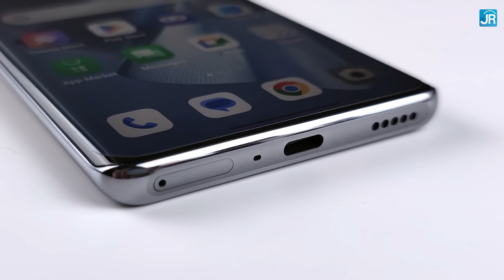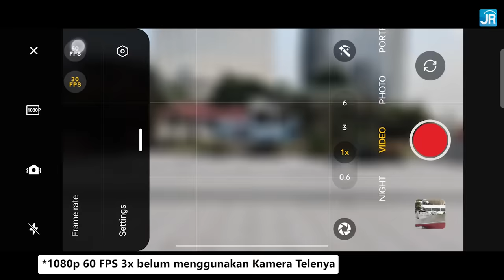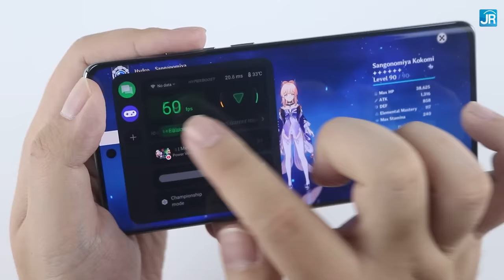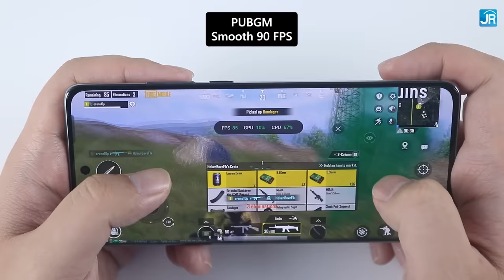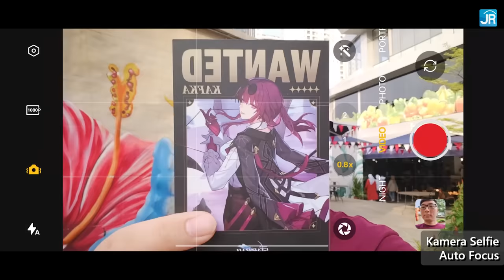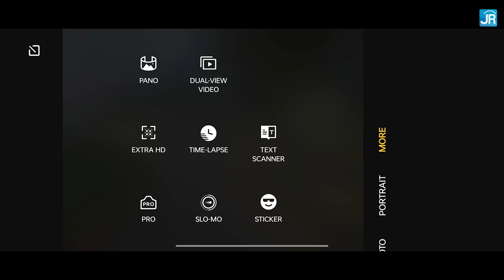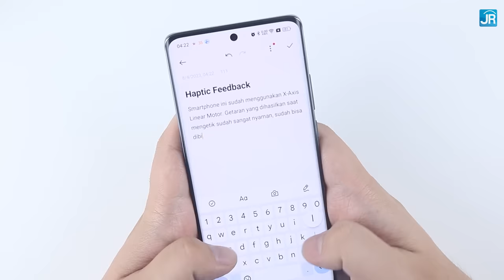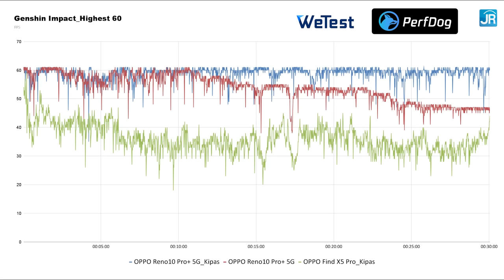KAMERA MANTAP, KENCANG, KEREN! OPPO Terbaik 2023? REVIEW Reno 10 Pro+ 5G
Kalau kalian mencari smartphone terbaik OPPO yang resmi Indonesia, smartphone yang satu ini layak sekali jadi pilihan.
Meskipun OPPO Reno itu untuk kelas menengah, tapi smartphone yang satu ini terlalu mirip dengan smartphone flagship.

- Info lengkap mengenai OPPO Reno10 Series bisa dilihat di situs resmi OPPO Indonesia, di sini

Host: Dedy Irvan
Script & Pengujian: Chrissanto Ukardi
Editing: Chrissanto Ukardi

Timestamp
00:00 Pembukaan
00:54 OPPO Reno10 Pro+ 5G
01:35 Paket pejualan
02:03 Desain
03:17 Layar
05:07 Kamera
06:51 Spesifikasi
08:46 Uji performa sintetis
10:15 Uji gaming & Suhu kerja
13:06 Uji baterai
14:36 Uji pengisian daya
15:03 Uji kamera
24:12 Uji tambahan
24:40 Harga
25:35 Hal yang perlu diperhatikan
27:03 Poin menarik
27:54 Kesimpulan & penutup

Aplikasi pengukur FPS yang kita pakai:
WeTest PerfDog